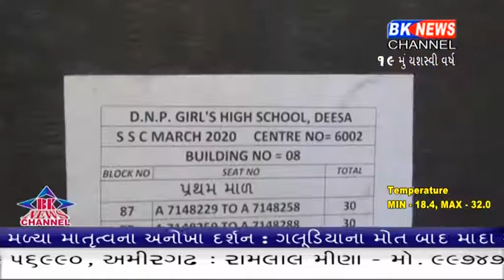આવતી કાલે બોર્ડની પરીક્ષા શરૂ !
board exam,  10th exam, 12th exam